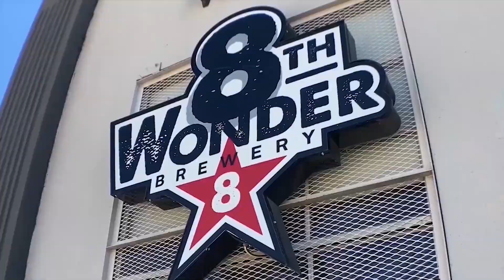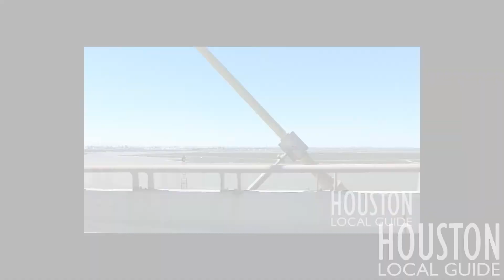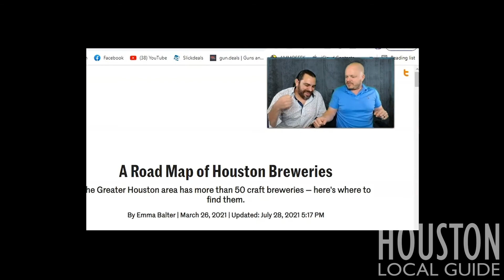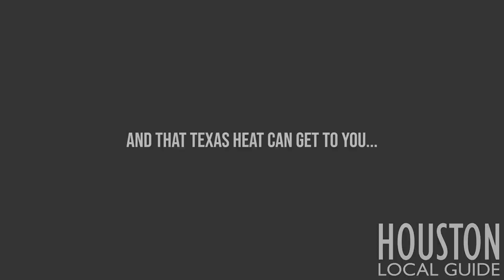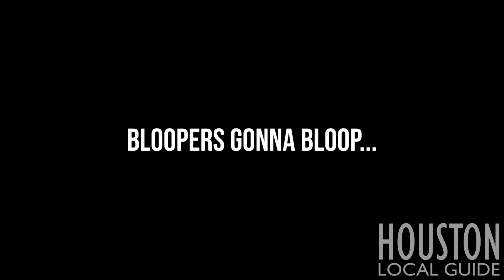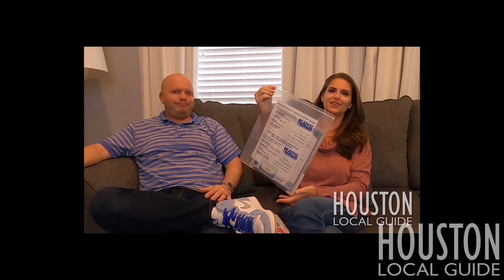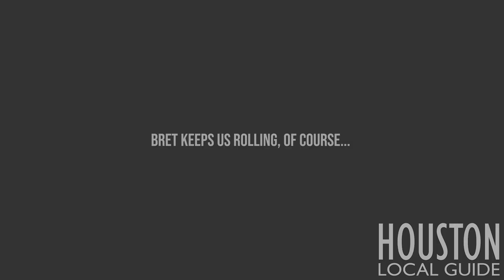Best Moments of 2021 | Houston Local Guide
Need a good laugh? Dive into the Houston Local Guide's compilation of the absolute best moments of 2021! We've curated not just our personal favorites but also a delightful array of bloopers, hilarious clips, and exclusive outtakes you've never seen before.

It's our way of saying thank you for your incredible support throughout the year – we truly couldn't have done it without you, our dedicated viewers. Sit back, enjoy our moments, and here's to a very Happy New Year filled with laughter and joy!

We are passionate about Houston, real estate, and helping people find their dream home. We are always available, so please don't hesitate to reach out! Put us to work for you today!